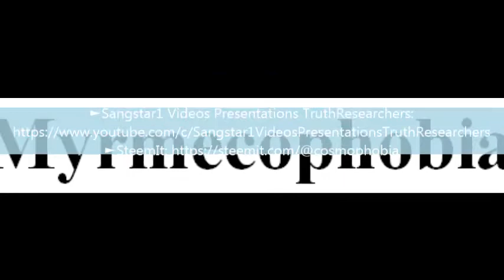To say a word Myrmecophobia